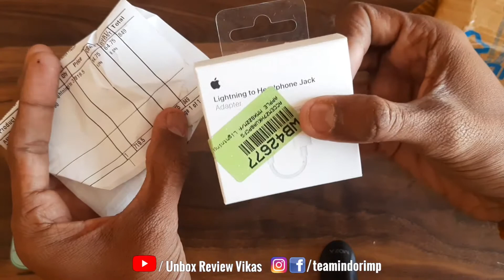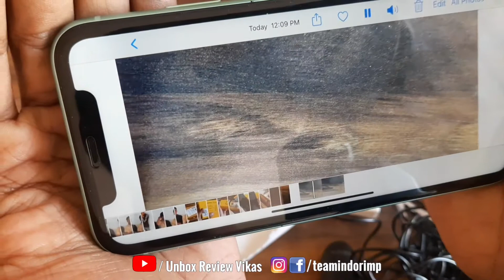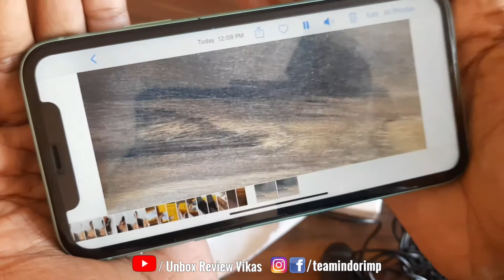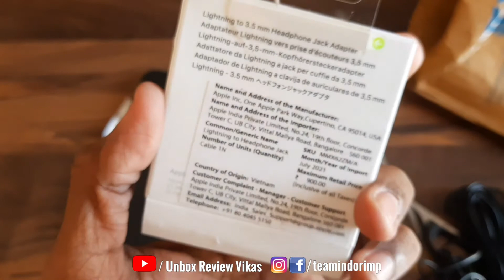iphone headphone jack adapter Apple Original Lightning to 3.5mm adapter |iphone accessories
𝗙𝗹𝗶𝗽𝗸𝗮𝗿𝘁 𝗯𝘂𝘆  𝗔𝗽𝗽𝗹𝗲 𝗢𝗿𝗶𝗴𝗶𝗻𝗮𝗹 𝗟𝗶𝗴𝗵𝘁𝗻𝗶𝗻𝗴 𝘁𝗼 𝟯.𝟱𝗺𝗺 𝗮𝗱𝗮𝗽𝘁𝗲𝗿 🔻

Take a look at this APPLE White MMX62ZM/A Lightning to 3.5 mm Phone Converter on Flipkart

iphone headphone jack adapter Review,

Apple Original Lightning to 3.5mm adapter,

iphone headphone jack adapter original,

Lightning To 3.5mm Headphone Jack Adapter,

apple lightning to 3.5 mm headphone jack adapter,

apple lightning to 3.5 mm headphone jack adapter review,

APPLE White MMX62ZM/A Lightning to 3.5 mm Phone Converter,

headphone jack not working,
iphone headphone jack review,
iphone headphone jack converter,
iphone 11 accessories, iphone 11 review in hindi,
iphone 11, iphone 11 unboxing review in hindi,  iphone video, iphone camera quality,

iphone 11 review in hindi,
iphone pendrive otg,
iphone mic problem,
iphone 11 sd card slot,
iphone 11 accessories 2021,
iphone 11 accessories in india,
iphone unboxing hindi,
iphone 11 green colour review,
iphone 11 unboxing 2021 hindi,
iphone 11 series unboxing,
iphone 11 series battery test,
iphone 11 series price in india,
iphone 11 series all models,
iphone 11 cinematic video,
iphone 11 sd card adapter,
iphone 11 sd card location,
iphone 11 me sd card,
iphone 11 me sd card kahan hota hai,
iphone 11 me memory card kaise lagaye,
iphone 11 dual sim,
iphone 11 dual sim kaise chalayen,
how to connect boya mic with iphone 11,
iphone 11 me pendrive kaise chalaye,
iphone 11 cinematic video settings,
iphone 11 cinematic video 4k,
iphone kyo lena chahiye aur kyon nahi,
iphone kyu na le,
iphone amazon sale 2021,
iphone flipkart sale 2021
iphone 13 pro max, iphone 12,
iphone 12 pro max unboxing,
Iphone11pro,
iphone 13,
Next Sale iPhone 11 in 2021,
iPhone 13 vs 12 Pro, (aesthetic) | Malaysia,